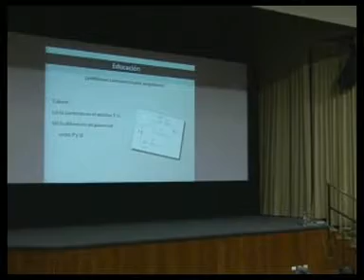I Congreso Internacional sobre la Enseñanza a la Física (9/14)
I Congreso Internacional sobre la Enseñanza a la Física
Tema: Memorization or understanding:
Are we teaching the right thing?
Conferencista: Eric Mazur